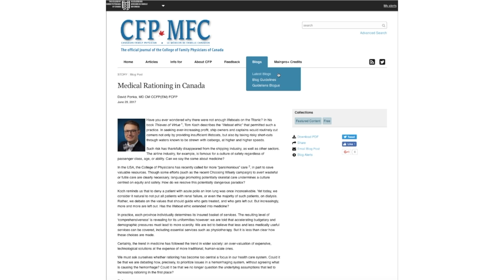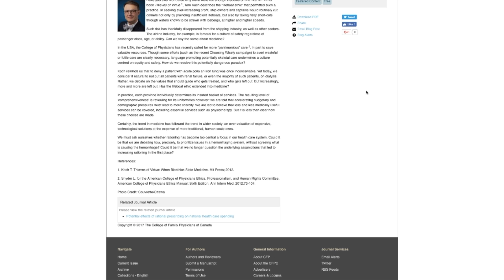Three new developments from behind the scenes at the CFPC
In this blog Dr. Francine Lemire, Executive Director and CEO of the College of Family Physicians of Canada (CFPC), talks about exciting blogs on the revamped Canadian Family Physician the College’s new strategic plan for 2017 to 2022 and what’s in the works with the Patient’s Medical Home model 2.0.

Dr. Lemire welcomes your feedback! Please feel free to post a comment here or contact her by email